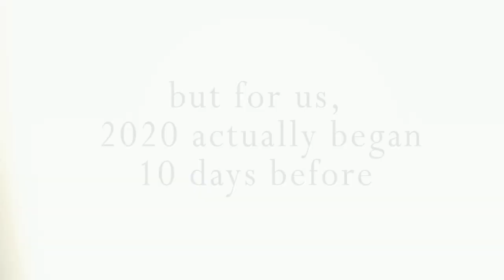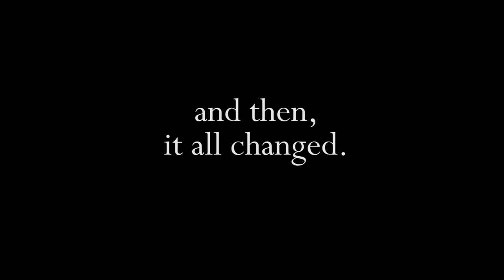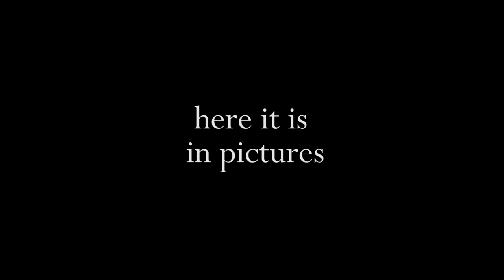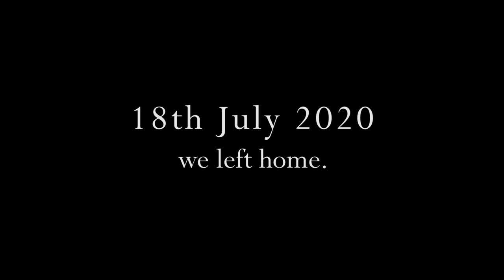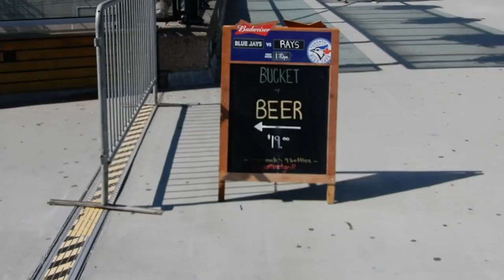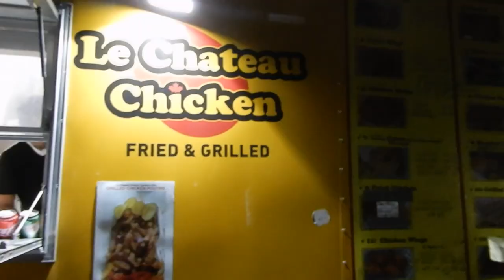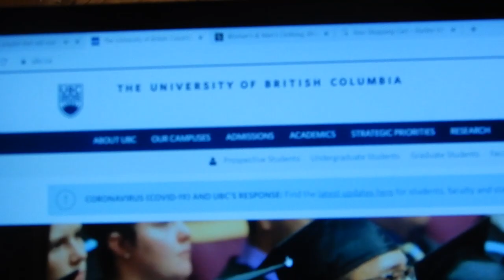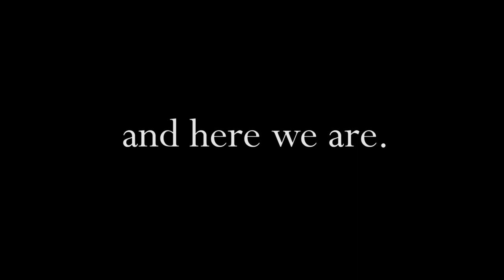DEAR 2020, SCREW YOU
2020 was a year which no one expected. It was wild, and life changing, and
chaotic. Here is what 2020 was for me.